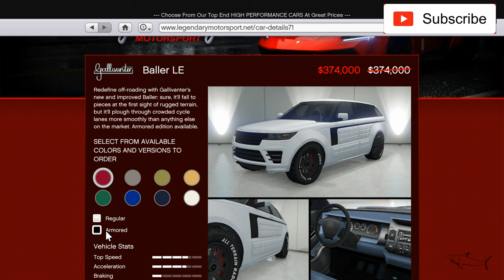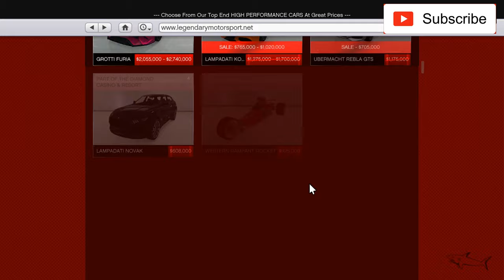Baller LE Armored Review & Best Customization | GTA 5 Online | Autobiography Range Rover Sport SVR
The Gallivanter Baller LE (Armored) is an armored four-door SUV featured in Grand Theft Auto Online as apart of the Executives and Other Criminals Update.

The Baller LE is a Limited Edition version of the second generation Baller, based on the 2016 Autobiography Range Rover Sport SVR.